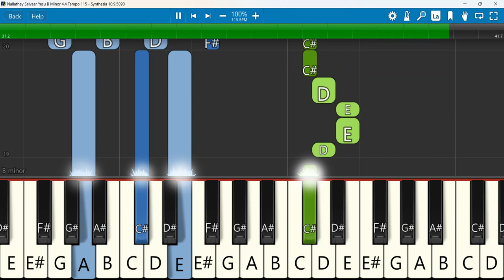Nallathey Seivaar Yesu Keyboard Notes B Minor 4/4 Tempo 115 SN | நல்லதே செய்வார்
நல்லதே செய்வார் - Nallathey Seivaar | Mission for blind | Tamil Christian Song | dj_king .